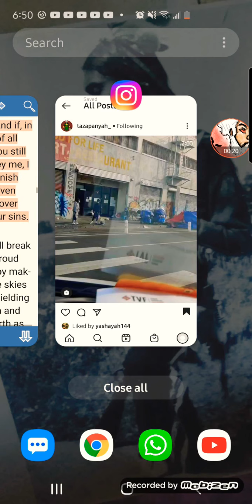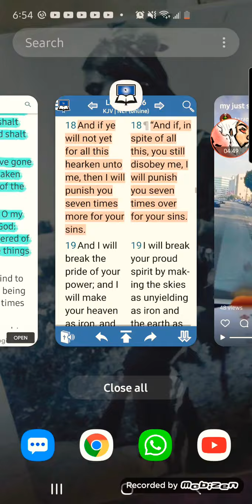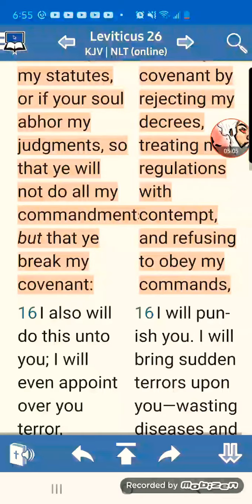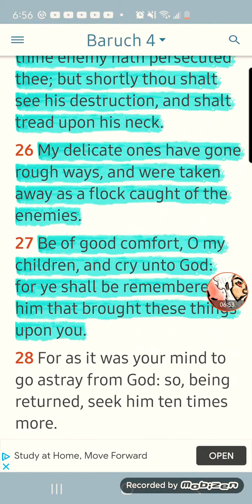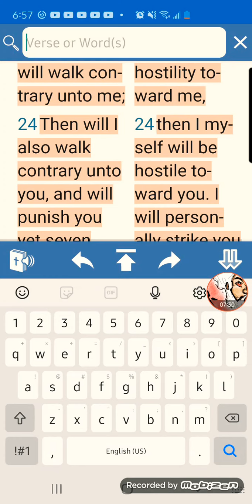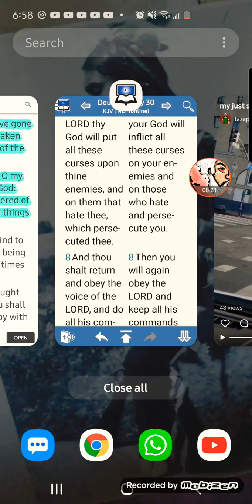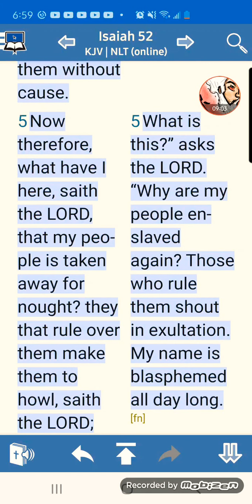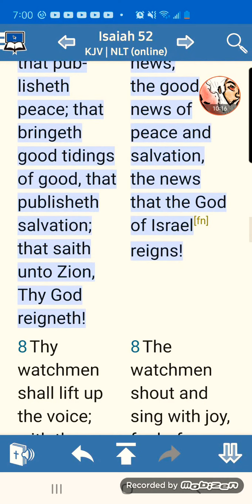Sin has caused this Destructive Oppression, but We're Remembered of Yahawah.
Leviticus 26:23 KJV — And if ye will not be reformed by me by these things, but will walk contrary unto me;
Baruch 4:25
[25]My children, suffer patiently the wrath that is come upon you from God: for thine enemy hath persecuted thee; but shortly thou shalt see his destruction, and shalt tread upon his neck.